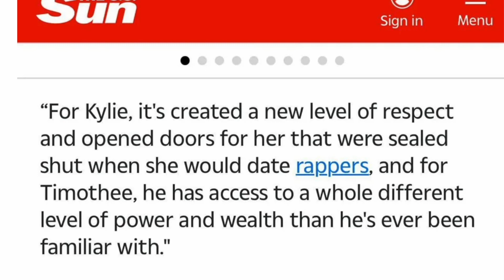Timothee Chalamet is USING Kylie Jenner FOR WHAT!!!?? | What is GOING ON with them??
Timothee Chalamet is dating Kardashian star Kylie Jenner and it seems like many many fans and media outlets think he's just using her for more stardom and his movie Wonka. | or are they in love??? | will Travis Scott do another diss on a song?